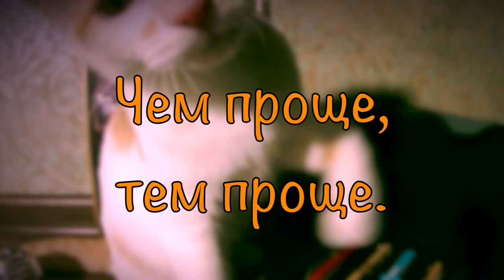Губная гармошка "Suzuki Olive" обзор!